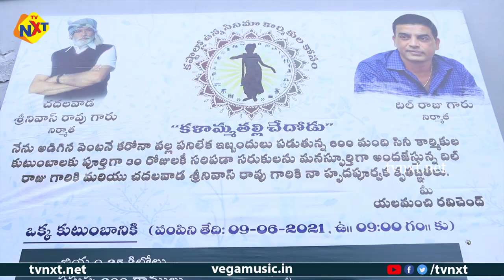Kalamathalli Chedodu | Dil Raju Distributed Monthly Ration to Tollywood industry Workers | TVNXT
Watch Kalamathalli Chedodu | Dil Raju Distributed Monthly Ration to Tollywood industry Workers | TVNXT Hotshot